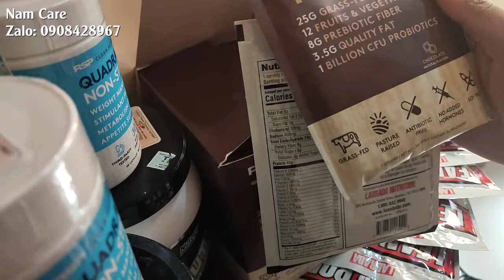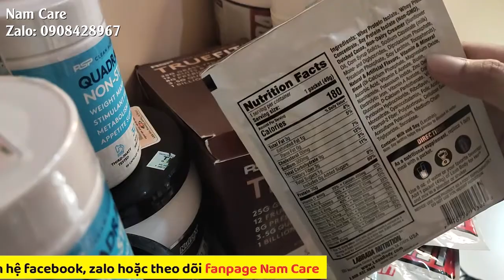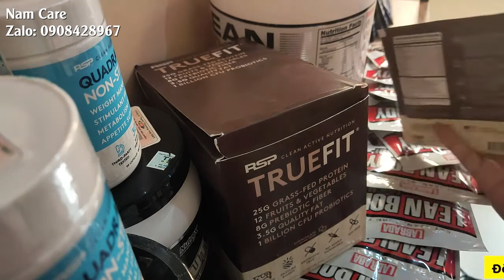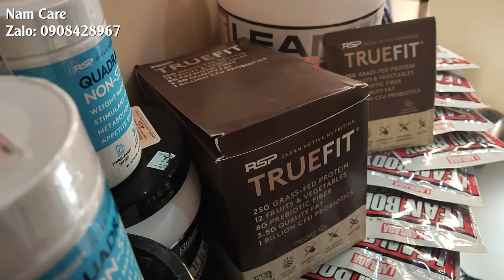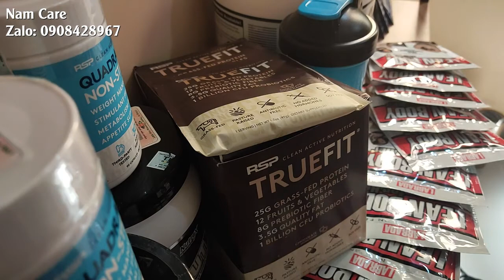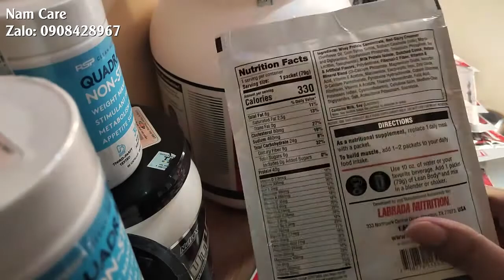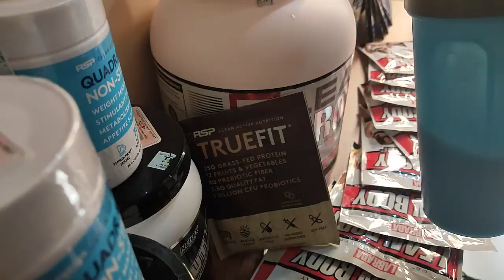Cập nhật giá TRUEFIT, so với lean body? 🔴 Whey Thể Thao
sau một thời gian thì ... cập nhật giá TRUEFIT, so với lean body? 🔴Whey Thể Thao

📣 Hãy cùng wheythethao.com chăm sóc sức khỏe và làm đẹp mỗi ngày!

Từ khóa tìm kiếm: namcare, dinh dưỡng gym, dinh dưỡng sức khỏe, bảo vệ sức khỏe, thực phẩm chức năng, thực phẩm bổ sung, vitamin, protein, bữa ăn thay thế, chăm sóc sức khỏe, nam care